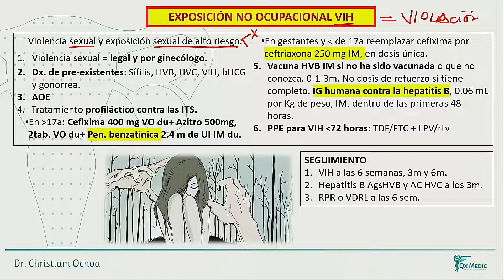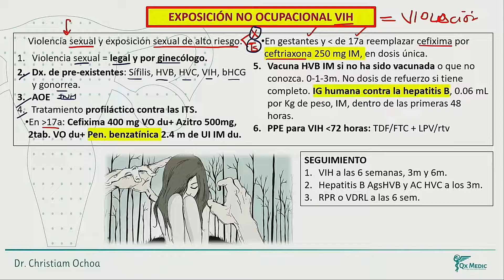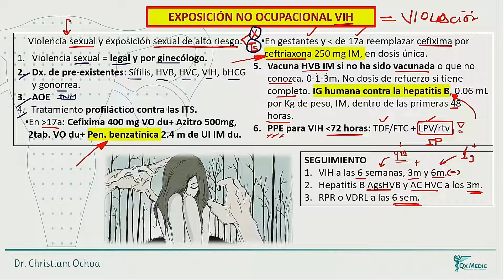Ginecología - Exposicion no ocupacional VIH